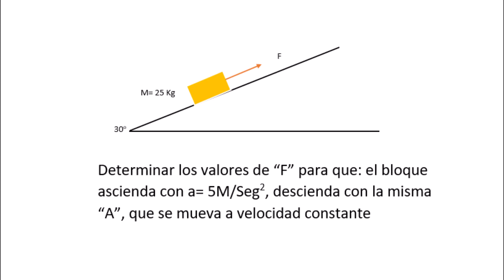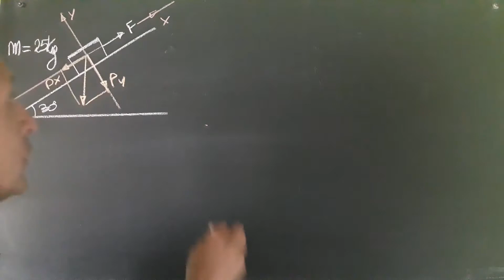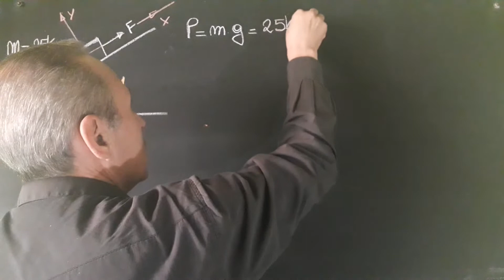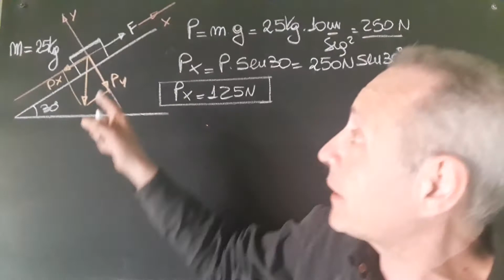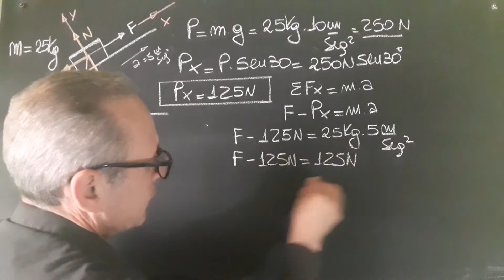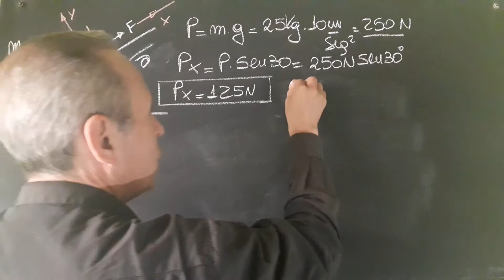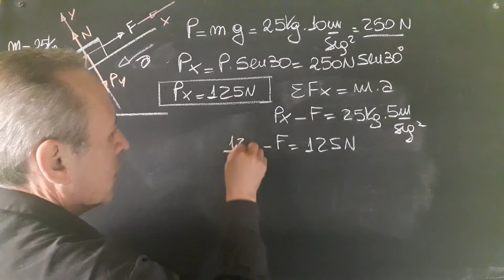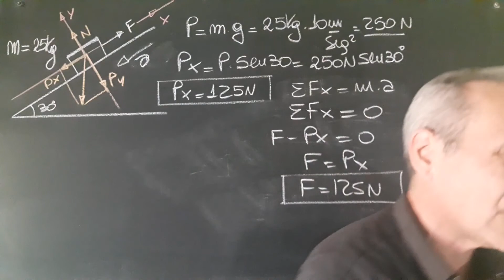Plano Inclinado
Ejercicio resuelto